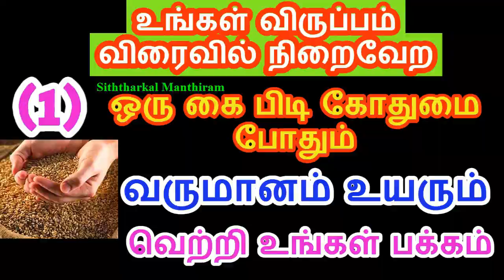(1) ஒரு கை பிடி கோதுமை போதும் வெற்றி உங்கள் பக்கம் - Siththarkal Manthiram